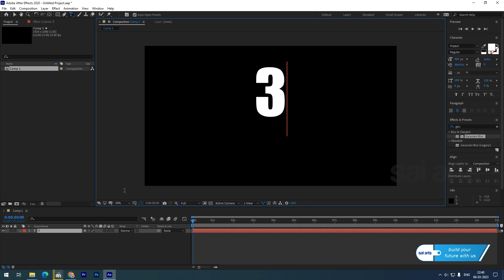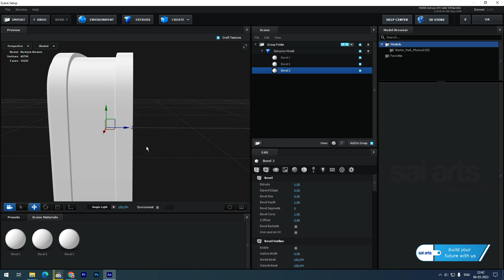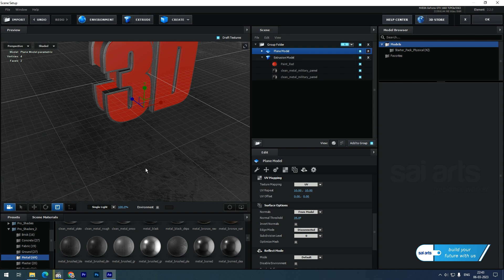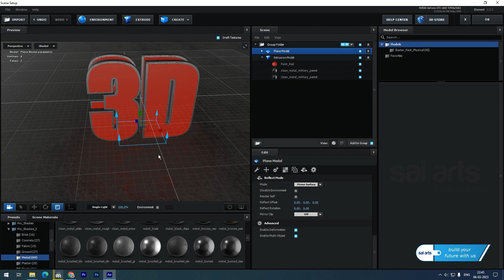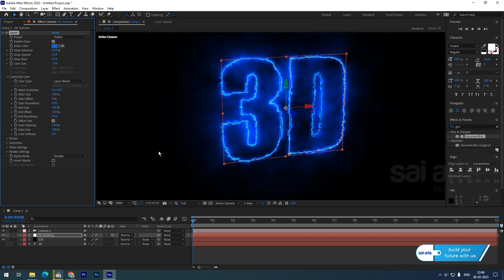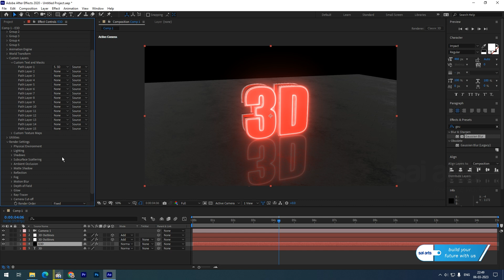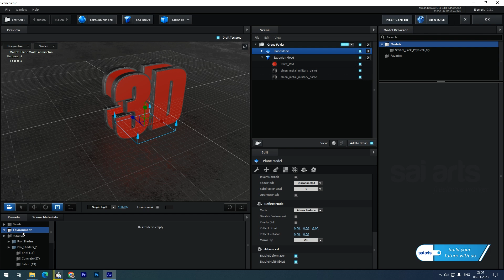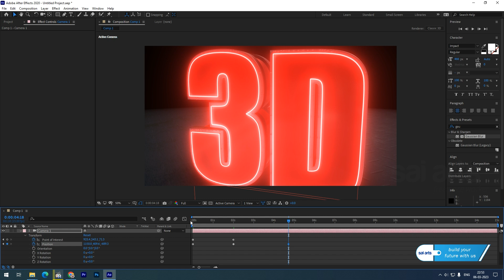After effects Element 3D Using saber Effects Tutorial I ഇത്രയും എളുപ്പം ആയിരുന്നോ?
Element 3D Using saber Effects Tutorial